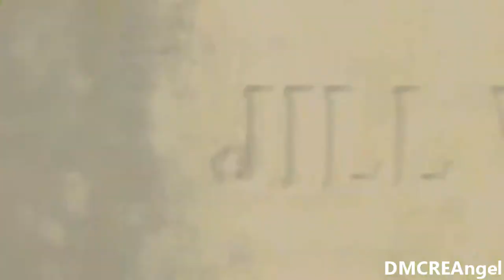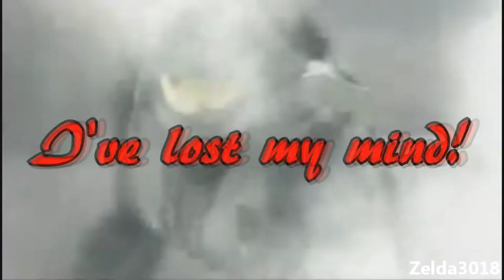Welcome to the Family MEP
This is my first MEP! I am so glad how it is now and I everyone did such a great job!

I decided to make some more MEP's soon, so keep your eyes on my channel if you want to participate. It would be great and I would be honored!

Special thanks goes to Ferntail23, who took 2 parts to get this MEP done. This MEP isn't released on the deadline, that's my fault, but in the next one it will be finished in time. Thank you for your patience.

~Parts~

Song: Avenged Sevenfold - Welcome to the Family